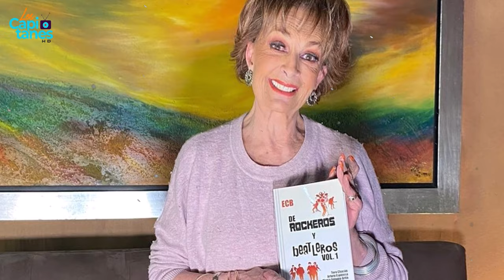Los TUMORES en la cabeza cambiaron la vida de Talina Fernández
En 2006, a la llamada 'Dama del Buen Decir' le hallaron dos tumores que afectaron severamente el ritmo y calidad de su vida, hoy tiene leucemia.